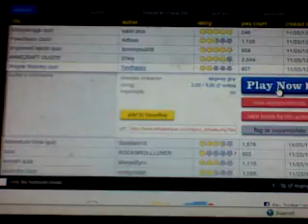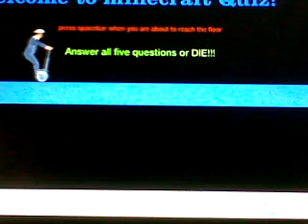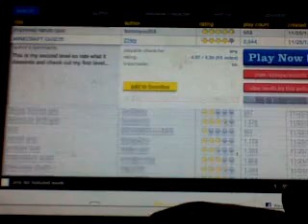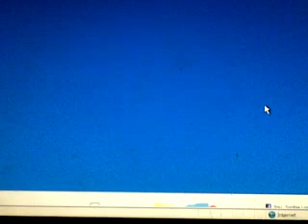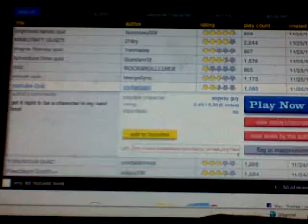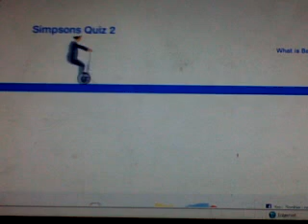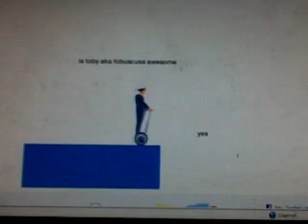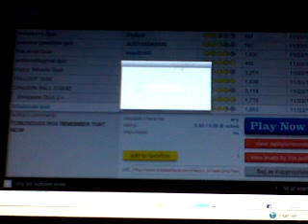happy wheels #3 QUIZ :)